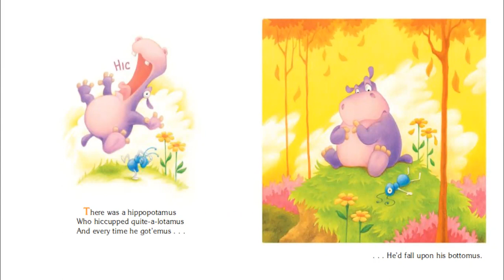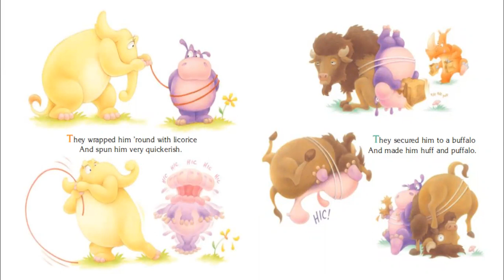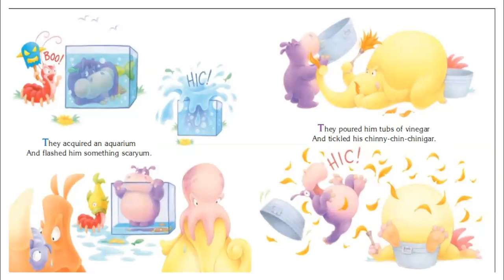The Hiccupotamus Book I Read Aloud Book for Preschoolers I Read Aloud for Kids I Storytime Book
The Hiccupotamus by Aaron Zenz

You can support the author and my channel and get your own copy of the read aloud book HERE:

BOOK DESCRIPTION:
“There was a hippopotamus who hiccupped quite-a-lotamus. And every time he got’emus... he'd fall upon his bottomus!” Calamity ensues when an elephant, a centipede, and a rhinoceros try finding a cure for Hippo’s colossal case of hiccups. Author-illustrator Aaron Zenz’s creativity shines through in his colored-pencil artwork in this off-the-wall read-aloud. HIC! HIC! HIC!"